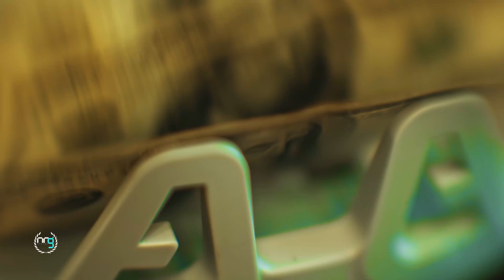El salvador Episode 7 | Crypto Convos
Join us in El Salvador the first country that gave adoption to Bitcoin as legal tender! As we delve into the world of cryptocurrency with none other than Ally!

✅  About Crypto Convos:

Join us as we dive into the latest trends, decode complex topics, and interview industry experts to bring you insightful and actionable content. Whether you're a seasoned investor or new to the crypto space, Crypto Convos is your go-to resource for all things crypto.

ADD HASHTAGS